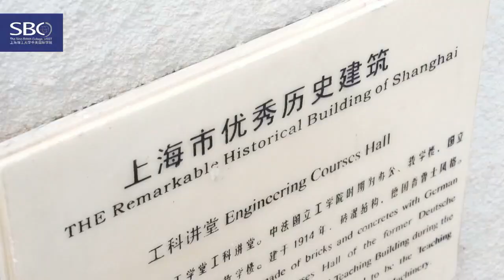Shanghai Central Campus, The Sino-British College, USST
SBC's students and staff can enjoy one of the most convenient locations of any university in China, with restaurants, shops, cinema and transportation within minutes of the campus.